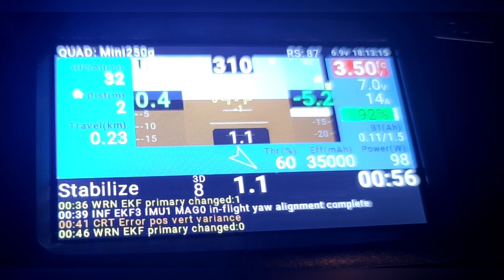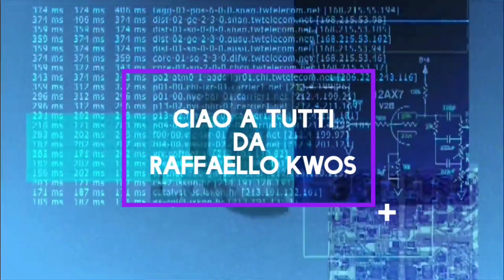Il mio drone va dove vuoIe!! Disturbi EMI ed RFI all'interno dei droni e come proteggersi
Oggi vediamo come riconoscere i disturbi EMI provenienti dalle apparecchiature all'interno dei droni, quali sono i disturbi più comuni e come evitare che accadano.